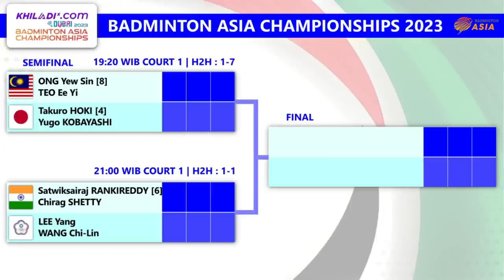Draw & Jadwal Semifinal Badminton Asia Championships 2023. Hari Ini Pukul 16:00 WIB Live TVRI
Draw & Jadwal Pertandingan Semifinal Badminton Asia Championships 2023. Hari Ini Mulai Pukul 16:00 WIB Live TVRI. Indonesia Meloloskan Anthony Sinisuka Ginting & Dejan Ferdinansyah/Gloria Emanuelle Widjaja